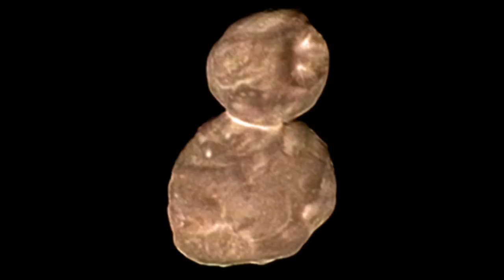5 Most Amazing Science Discoveries Made In 2019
5 most amazing science discoveries made in 2019. Today, we take a look at these 5 amazing science discoveries made in 2019.

2019 has been a fascinating year for science and technology. A number of startling breakthroughs have been made in different fields of science.

On one hand NASA has continued to explore the deep pockets of the space, making new discoveries and expanding human knowledge about different phenomenon. And on the other hand, other space agencies have also picked up the pace and begun sending space crafts of their own, to the moon and the planets within the solar system.